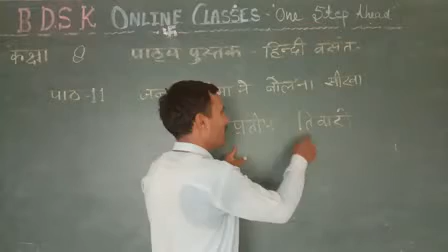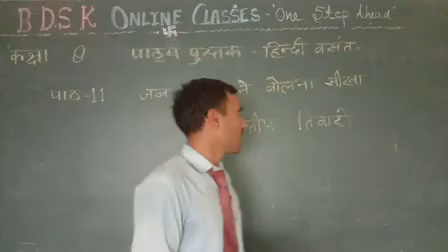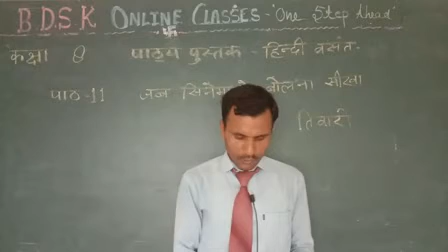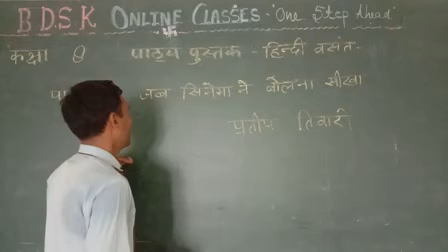BDSK CBSE CLASS 8TH HINDI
Jab Cinema ne Bolna Seekha